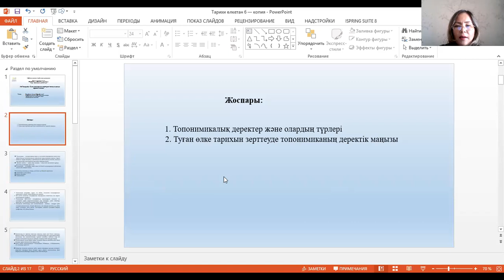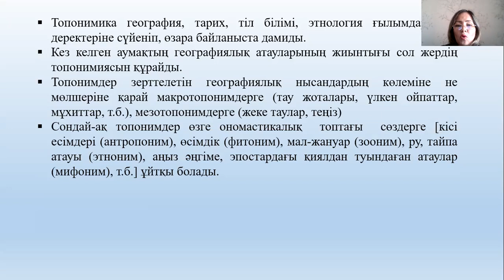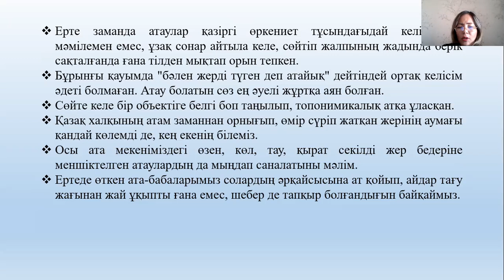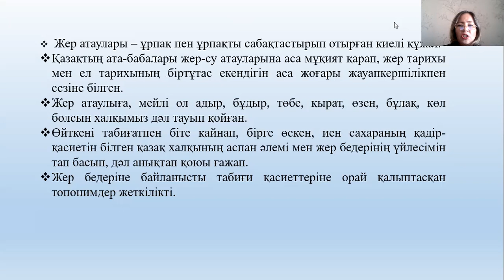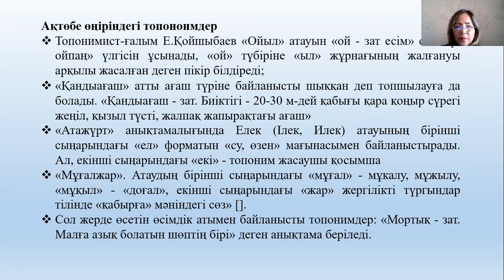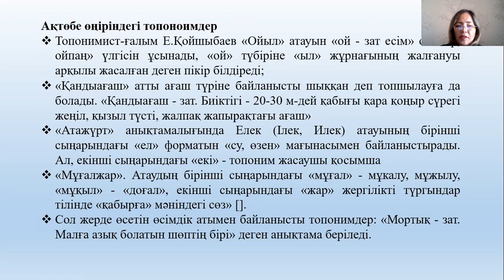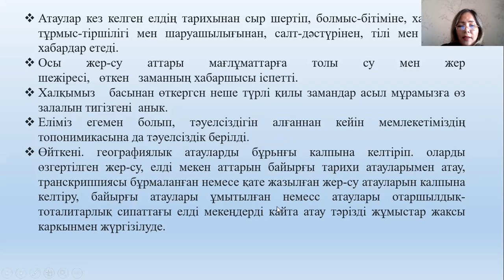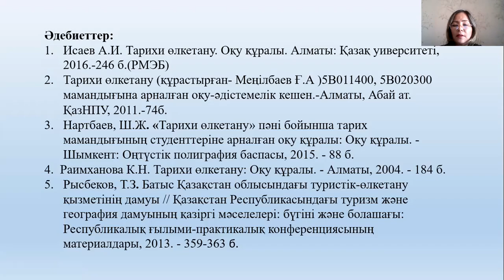Дәріс №6. Тарихи өлкетану. Еспенбетова А.М.